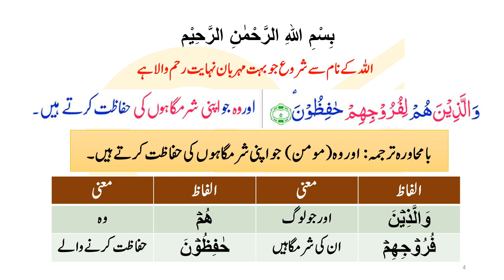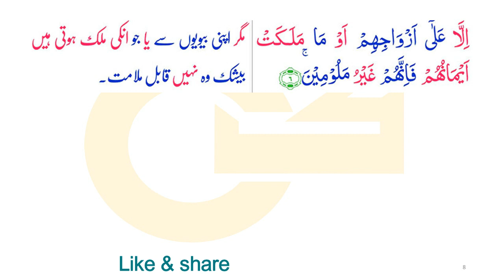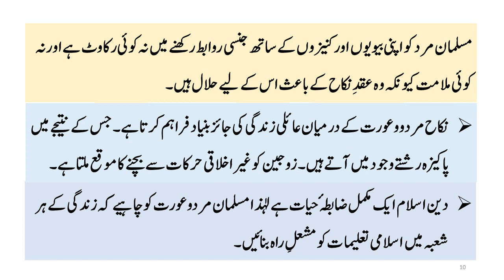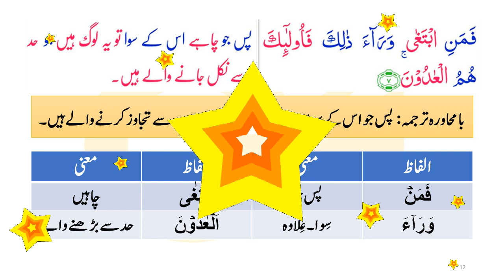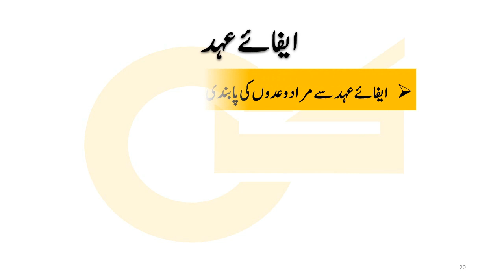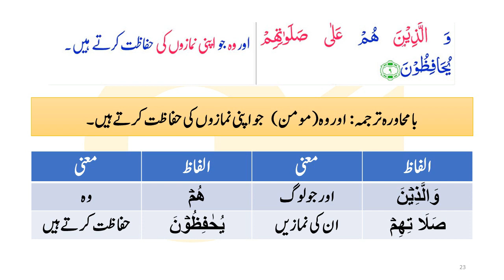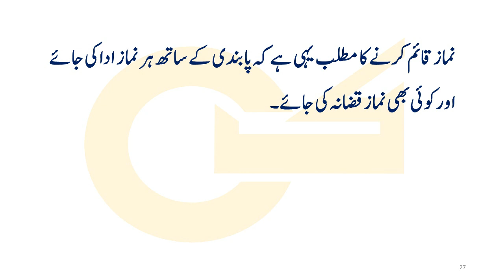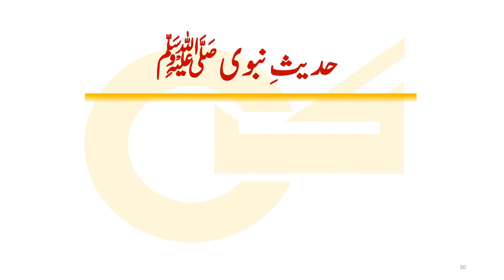Islamic Studies|BSC-ADS|Surah Mominoon|Ayaat 5-11|Urdu Translation/Explanation|Binyameen Shakir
Assalam-o-Alaikum
Dear Students!
Here is another video pertaining to Translation, Words Meanings and Explanation with Headings in Urdu of Surah Al-Mominoon Ayaat#5-11
This video is very beneficial for BSC (ADS) students of BZU Multan

Surah Al-Mominoon
Al-Mominoon Ayyat 5-11
Faizan-e-Islamyat